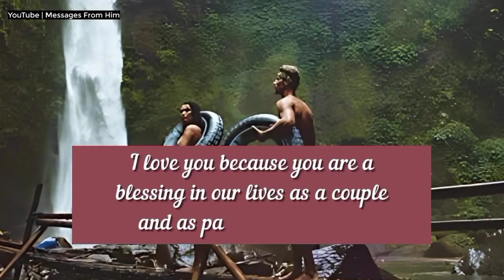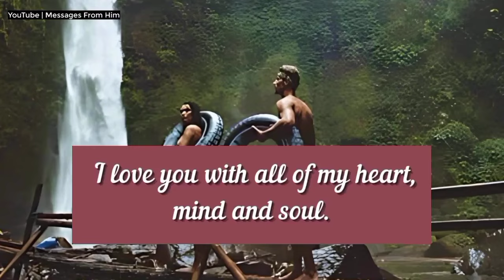I'm About To Say This To You But I'm Afraid !! 😢🫂🫂🌷🌼💝💝😘 16 June 2024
RELATED QUERRIES :
dm to df
divine feminine